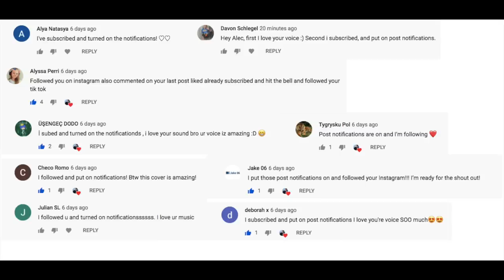Why Don't We - What Am I (COVER by Alec Chambers)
their new song is dope!!! here's my cover of it x

About Alec Chambers:
Yoooo!! Whassup guys! Here is where I share my love of music with the world. I love to post covers of songs, original music, and the occasional vlog. I post every week, so you’ll be hearing a lot from me. Thank you for checking me out x